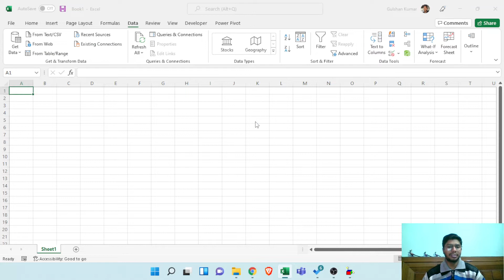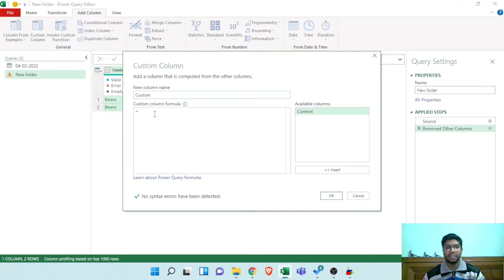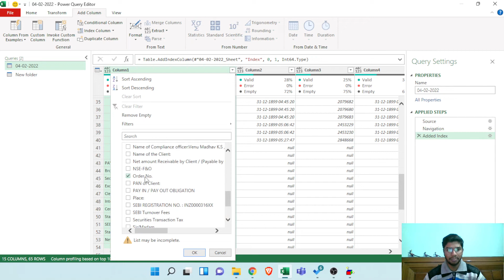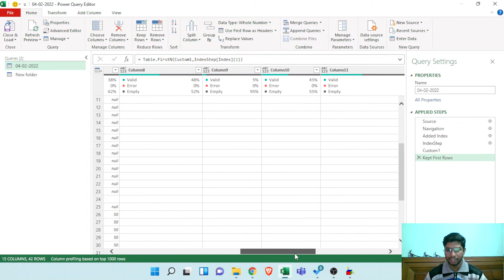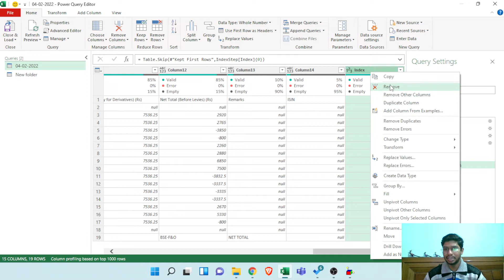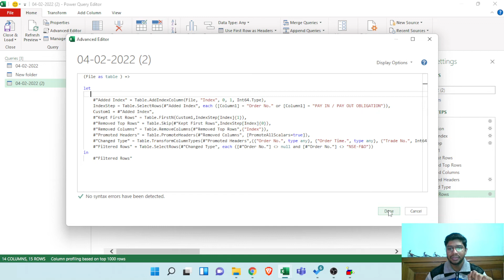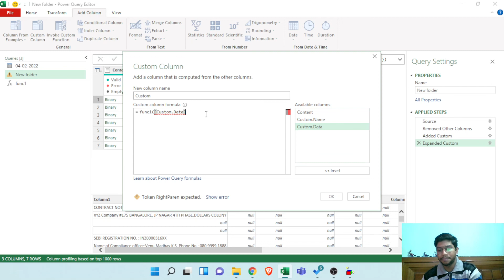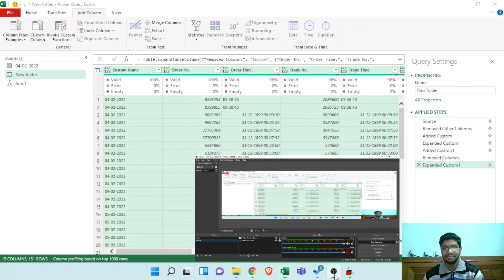Advanced Power Query in Hindi Case Study 4 | M language in Hindi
Power Query makes our life easy but with its Mashup language "M". it transforms data magically. Watch this video with the most relative example.

Source Files -

Part 1 of this Video: Power query advanced in Hindi

Part 2 of this Video: Power query advanced in Hindi

Part 3 of this Video: Power query Case Study